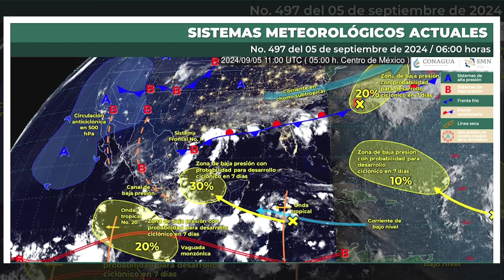Carolinos. Ep. 46. 5 de septiembre.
Desarrolla una mente crítica e infórmate sobre los acontecimientos del medio ambiente citadino en Carolinos todos los jueves a las 14:00 horas, porque “la universidad genera conocimiento, la universidad opina”.

En esta emisión la Dra. Mónica Olvera Nava habla sobre la Campaña de Alfabetización 2024  y el trabajo comunitario del Centro Universitario de Participación Social (CUPS), a propósito del Día Internacional de la Alfabetización, el cual se celebrará el 8 de septiembre bajo el lema: Promover la educación multilingüe: la alfabetización para el entendimiento mutuo y la paz, con la Mtra. Mirta Isabel Figueroa Fernández, directora; el Mtro. Italo Iván Nava Fernández, coordinador; y Brenda Betanzos Villalba, Daniel Alonso Coeto y Zahil Mendiola Correa, alfabetizadores.

De igual forma, la Mtra. Lluvia Sofía Gómez Texon, meteoróloga, comparte el pronóstico del clima; y menciona algunas recomendaciones para cuidarse durante la temporada de lluvias en Puebla

Para finalizar, te invitamos a participar en las actividades culturales de la segunda edición de la Feria de la Milpa 2024 de San Miguel Canoa, la cual se realizará el próximo sábado 7 de septiembre; así como a asistir a la conferencia de la Dra. Zaida Muxi, la cual será impartida en la Escuela de Arquitectura, arte y diseño del Instituto Tecnológico de Monterrey el martes 10 de septiembre a las 18:00 horas.